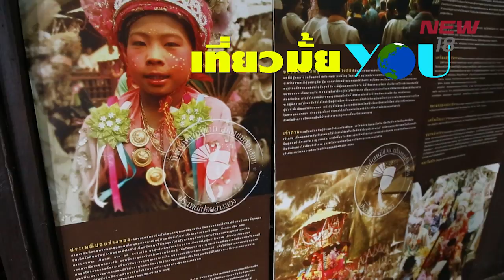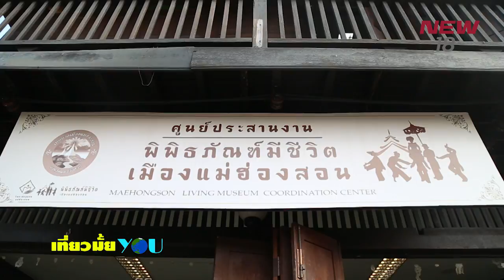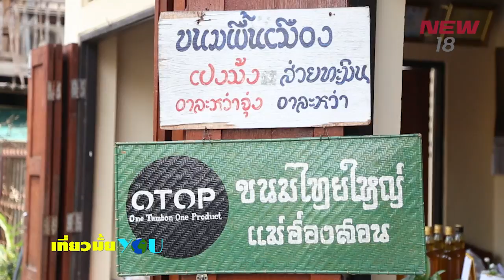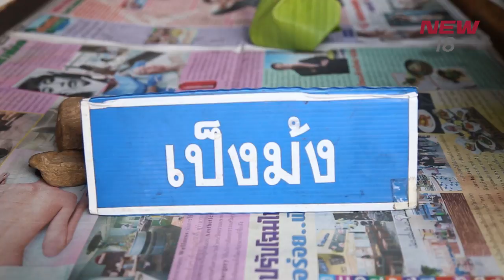แม่ฮ่องสอน ตอนที่ 2 | EP. 75/3 | เที่ยวมั้ยยู | 5 พ.ค. 61 | NEW18 | ช่อง 18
เที่ยวมั้ยYOU เสาร์ 5 พฤษภา ✈️
ต๊ะต่อนยอน ที่แม่ฮ่องสอน ตอนที่ 2 กับเนสท์ AF9
พาส่องตลาดเช้า อาหารสุดอุดม 👍🏼 ที่ตลาดสายหยุด
ชิมขนมไทยใหญ่ อร่อยจัด สารพัดชื่อ 👌🏼
ทึ่งกับพิพิธภัณฑ์สุดอลังในวัดพระนอน 🙏
กับเที่ยวมั้ยYOU เสาร์นี้ 5 พฤษภา
ต่อนยอนกันต่อ ที่แม่ฮ่องสอนกับเนสท์ AF9